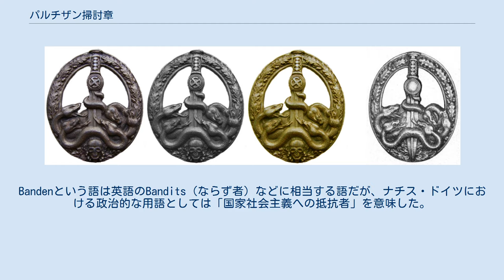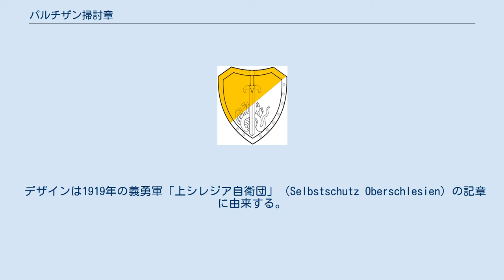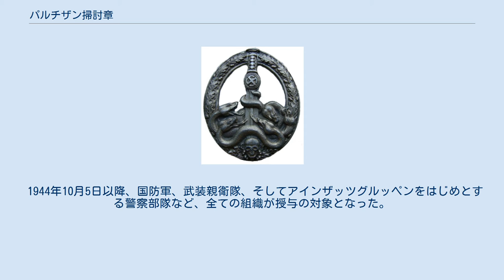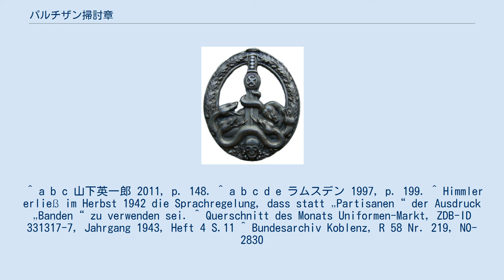パルチザン掃討章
パルチザン掃討章(Bandenkampfabzeichen) 上シレジア自衛団(Selbstschutz Oberschlesien)の記章 パルチザン掃討章（Bandenkampfabzeichen）は、第二次世界大戦中にナチス・ドイツが制定した戦功記章（Tapferkeitsauszeichnung）である。
ドイツに対するゲリラ抵抗運動（パルチザン、レジスタンスなど）の駆逐に参加した将兵に授与された。
 パルチザン掃討章のほか、対ゲリラ戦章、対パルチザン戦章とも訳される。
Bandenという語は英語のBandits（ならず者）などに相当する語だが、ナチス・ドイツにおける政治的な用語としては「国家社会主義への抵抗者」を意味した。
 ロシアやバルカン半島におけるパルチザンとの闘争は激しさを増す一方であり、対ゲリラ戦闘従事者用の勲章を制定する必要に迫られ、1944年1月30日にアドルフ・ヒトラーが命令を下し、2月1日に制定されたのがパルチザン掃討章だった。
 正確にはパルチザンではなくバンデン（ならず者）だが、この言葉は親衛隊全国指導者ハインリヒ・ヒムラーの「反独分子、共産主義者またはユダヤ人共産主義者、パルチザン、マキ、レジスタンス、いかなるドイツに対する敵対行為者はすべからく悪党ども、バンデンと呼ぶべし」という決定に由来していた。
 銅章、銀章、金章の三等級存在し、対ゲリラ戦闘にそれぞれ20日、50日、100日参加すると授与された。
したがって歩兵突撃章などに比べて受章が困難な勲章であり、特に金章の受章は同じく難易度が高い白兵戦章金章（50日間の機甲支援のない戦闘従事）を二度受賞するに匹敵した。
 授与の対象はゲリラ掃討に参加したドイツの全ての組織の将校および下士官兵であり、また、ドイツ人以外でもドイツおよびヒトラーへの忠誠宣誓を行った者は授与の対象となった。
 制服の腕か左胸に佩用した。
 デザインは1919年の義勇軍「上シレジア自衛団」（Selbstschutz Oberschlesien）の記章に由来する。
 オークの葉の輪の中でゾーネンラート（太陽車輪ハーケンクロイツ）の付いた剣がギリシア神話の怪物ヒュドラーに突き刺さったデザインをしており、その下にはトーテンコップ（髑髏）が描かれている。
ヒュドラーには頭を切り取られても再生するという伝説があり、何度でも出没するパルチザンに当てはめられたものと考えられる。
 パルチザン掃討章の金銀銅章。
右端は1957年に再生産された銀章で、デザインから鉤十字とトーテンコップが削られている。
 以下に示す累計戦闘日数をもって銅章から順に授与されていく。
 戦闘日数の定義は兵種によって異なり、次のように算出されていた。
 1944年10月5日以降、国防軍、武装親衛隊、そしてアインザッツグルッペンをはじめとする警察部隊など、全ての組織が授与の対象となった。
 戦死直前ないし戦死当日に条件を満たした場合、記章および勲記は遺品の一部として遺族に送られた。
 SS長官ハインリヒ・ヒムラーは金章を受章する権利を自動的に受け取っていた。
 ^ a b c 山下英一郎 2011, p. 148. ^ a b c d e ラムスデン 1997, p. 199. ^ Himmler erließ im Herbst 1942 die Sprachregelung, dass statt „Partisanen“ der Ausdruck „Banden“ zu verwenden sei. ^ Querschnitt des Monats Uniformen-Markt, ZDB-ID 331317-7, Jahrgang 1943, Heft 4 S.11 ^ Bundesarchiv Koblenz, R 58 Nr. 219, NO-2830